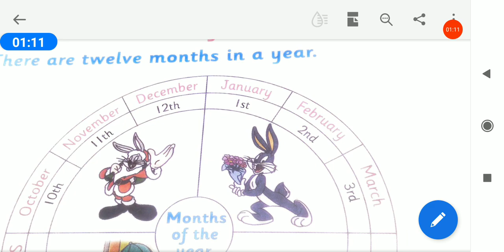30/04/2021, HKG-EM, Maths